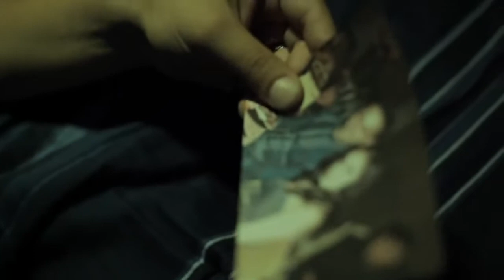Música Católica - Roberto Ramírez - Habla Tu - HD Videoclip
Video Clip del tema "HABLA TU" que hace parte de la producción "QUIEN PIDE RECIBE.